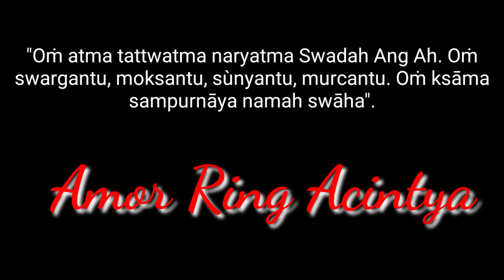Pengabenan Jero Mangku Suwati Banjar Pakudansih Muncan Karangasem